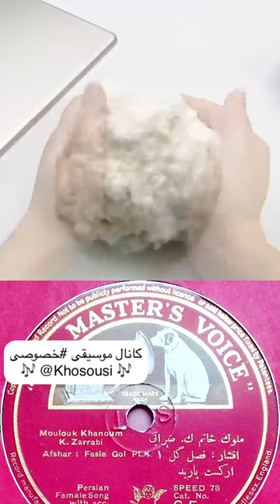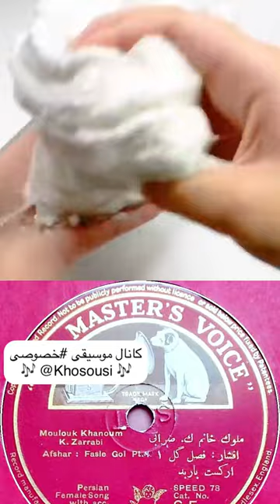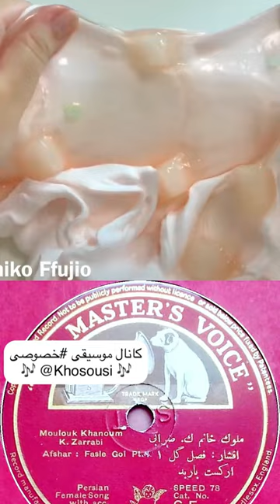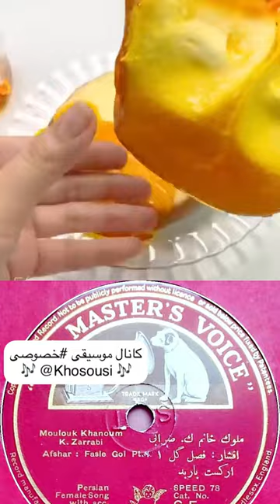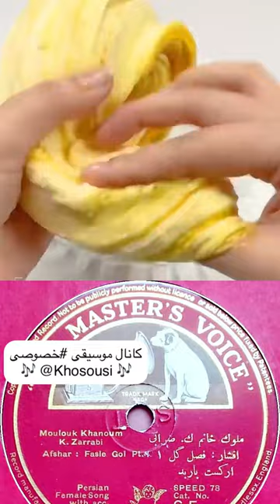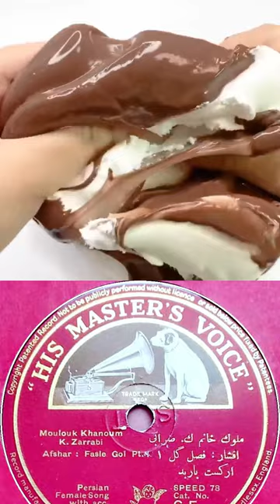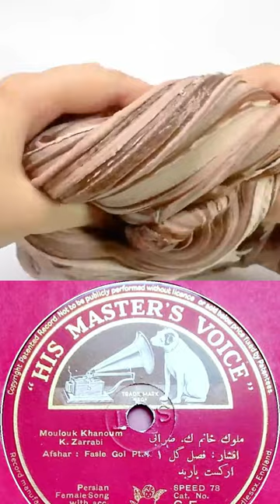فصل گل (تصنیف افشاری) - ١٣١٢ - ملوک کاشانی ضرابی - خصوصی موسیقی سنتی ایرانی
فصل گل (تصنیف افشاری) - ١٣١٢

خواننده: ملوک کاشانی ضرابی
اجرا: ارکستر جامعه باربد
ضبط: گرامافون (هیز مسترز ویس)

با سپاس از جناب عباس افشاری

اگر مایل به ادامه فعالیت ما هستید، خوشحال میشیم در کنار ما از خصوصی حمایت کنید.

نسخه‌ی اندروید اپلیکیشن خصوصی را از اینجا دریافت نمایید

نسخه‌ی ios اپلیکیشن خصوصی را از اینجا دریافت نمایید

برای دانلود این اجرا و اجراهای دیگر به سایت یا کانال تلگرام خصوصی مراجعه نمایید